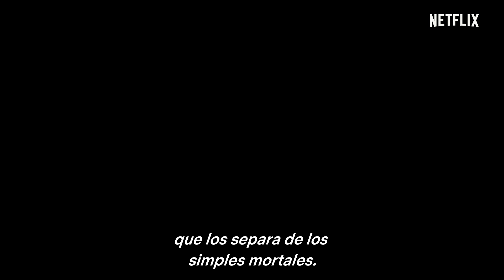Fórmula 1: La emoción de un Grand Prix | Tráiler oficial VOS en ESPAÑOL | Netflix España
Fórmula 1: La emoción de un Grand Prix muestra lo que el público no ve de las carreras de F1: desde las familias hasta los equipos y los pilotos. Una serie documental del productor de Senna y Amy (La chica detrás del nombre).

Velocidad inaudita, acceso sin precedentes.